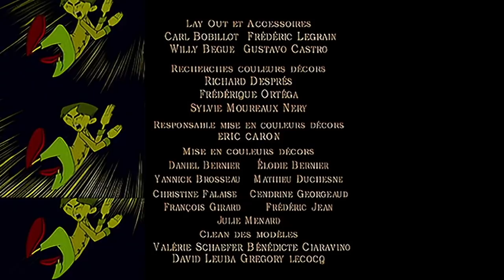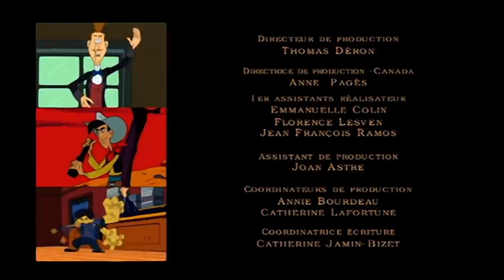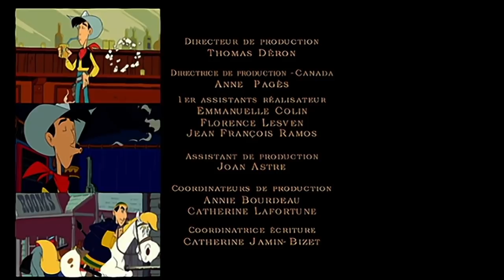LES NOUVELLES AVENTURES DE LUCKY LUKE - Nouvelle Compilation #07